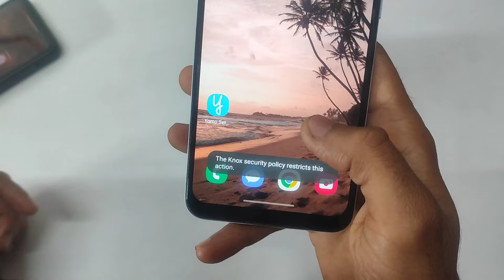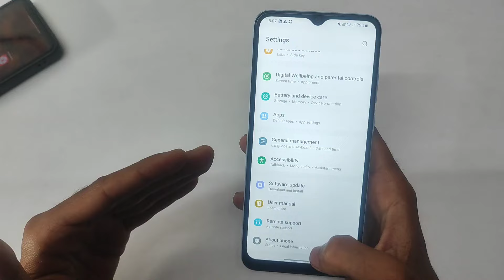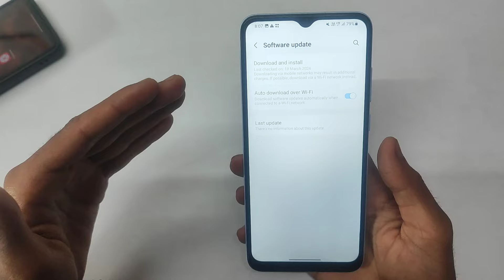the knox security policy restricts this action| security policy restricts you from stopping this app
soyab ytr
the knox security policy restricts this action
knox security policy restricts this action
security policy restricts you from stopping this application
the knox security policy restricts this action kaise hataye
security policy restricts you from changing wallpaper
the knox security policy restricts this action samsung a04e
samsung a04e wallpaper change modi yogi security policy prevents use of camera
item restricted wallpaper kaise hataye

⏩ Your Questions🙋

1) knox security policy restricts this action the
2) knox security policy restricts this action
3) knox security policy restricts this action home key
4) the knox security policy restricts this action
5) security policy restricts you from stopping this app
6) security policy prevents installation of this
7) application security policy prevents use of camera
8) the knox security policy restricts this action

⏩ Cover Topic👇

1) knox security samsung remove kaise kare
2) how to change wallpaper in government phone samsung a04e
3) the knox security policy restricts this action problem solve
4) yogi wale phone me knox security kaise hataye
5) security policy prevents use of camera samsung a04e
6) security policy restricts clearing of this app's cache
7) the knox security policy restricts this action kaise hataye samsung a04e